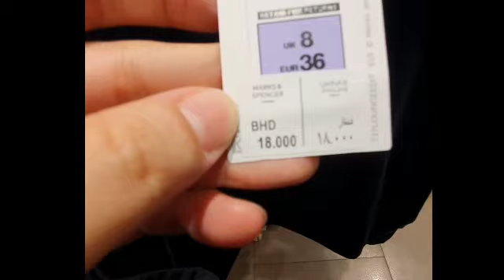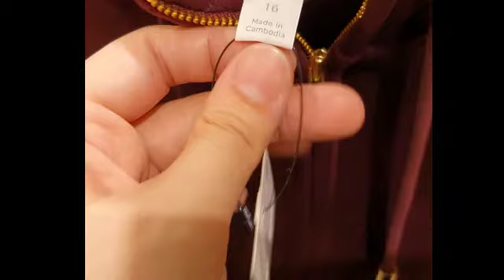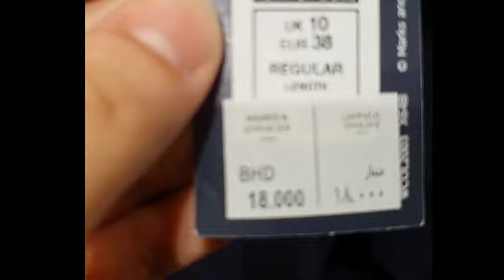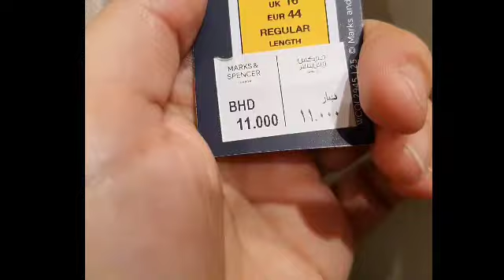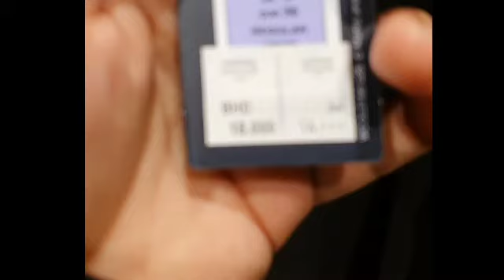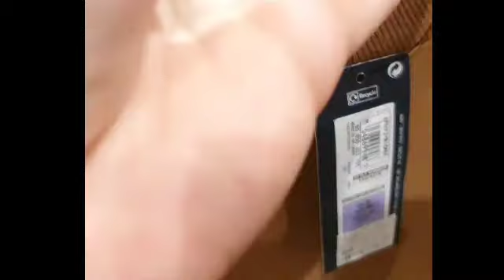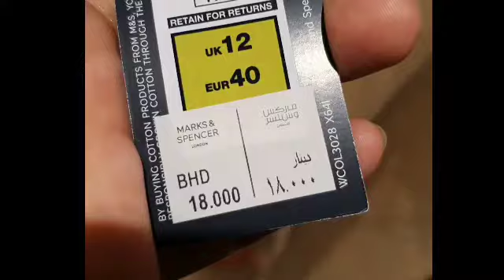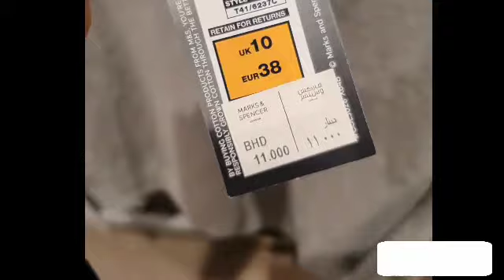Marks & Spencer (M&S) - NEW WINTER COLLECTION FOR WOMEN | NEW ARRIVALS / DECEMBER 2021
Hi everyone.. come shop with me as I walk through MARKS & SPENCER.